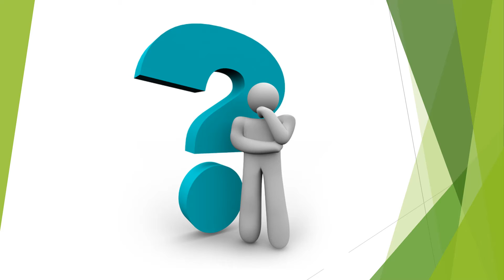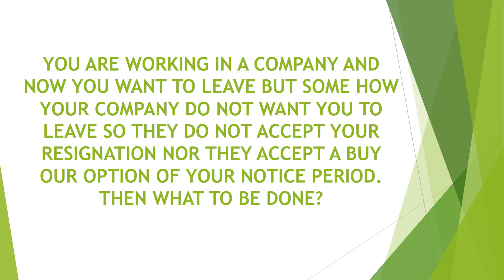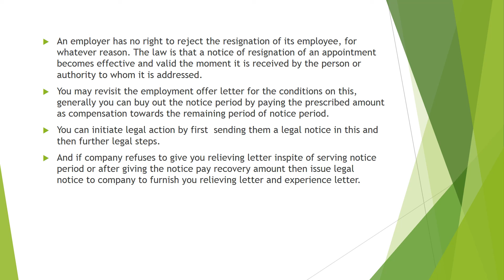क्या करे अगर COMPANY NOTICE PERIOD BUY OUT ना ACCEPT करे (2021)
Hello Dosto,

Aaj ke is video me maine aap sab ko क्या करे अगर COMPANY NOTICE PERIOD BUY OUT ना ACCEPT करे ke bare me vistar se samjhaya hu. Maine sare steps k bare me bataya hai.

Hope aap sab ko क्या करे अगर COMPANY NOTICE PERIOD BUY OUT ना ACCEPT करे video pasand aye.